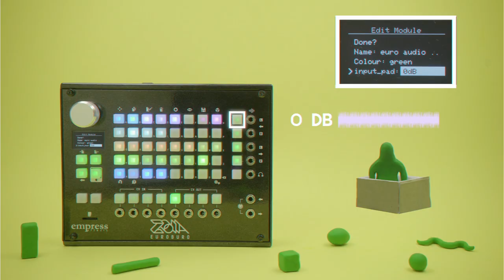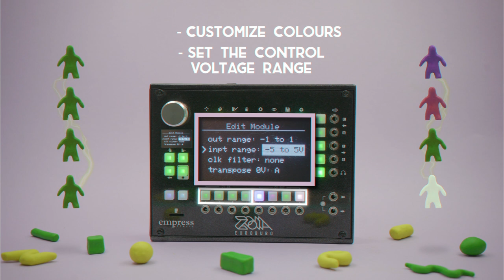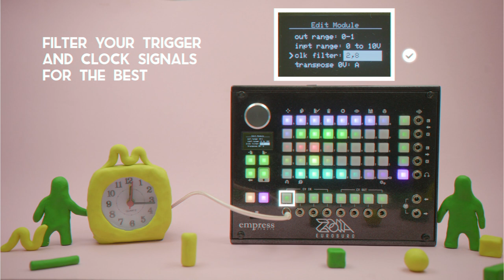What's New with the Zebu? Changes on the ZOIA Euroburo.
A quick look at the features on the ZOIA Euroburo that have changed from the pedal version.